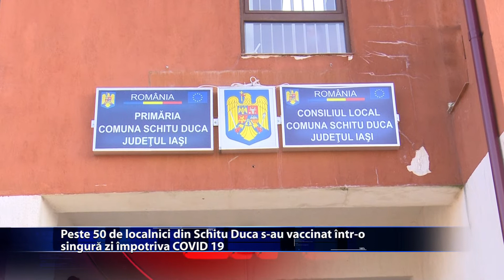Campanie reusita la Schitu Duca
Inteleg ca vaccinarea este singura solutie pentru a nu se infecta cu COVID 19! Poate cel mai bun exemplu vine din mediul rural. Intr-o singura zi, peste 50 de localnici din Schitu Duca s-au vaccinat impotriva SARS COV 2.
Campania a fost gazduita de Primaria din localitate iar in cabinetul de vaccinare au intrat atat adolescenti cat si persoane iesite de mult timp la pensie.